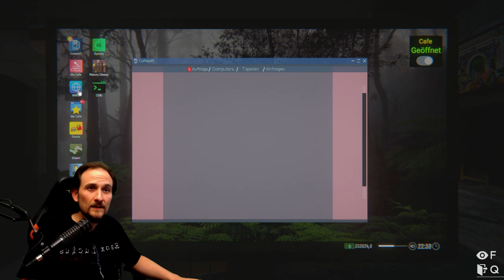Internet Cafe Simulator 2 - PC und VR - viel Cash, Neue Etage